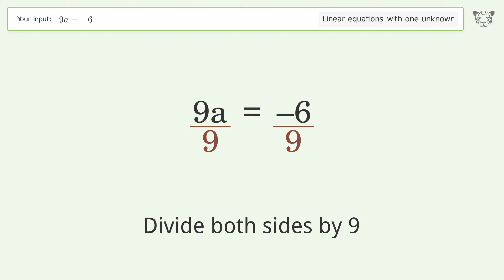Solve 9a=-6: Linear Equation Video Solution | Tiger Algebra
Struggling with 9a=-6? Watch our step-by-step video on Tiger Algebra to master this linear equation effortlessly.